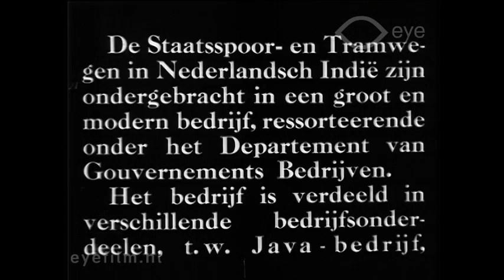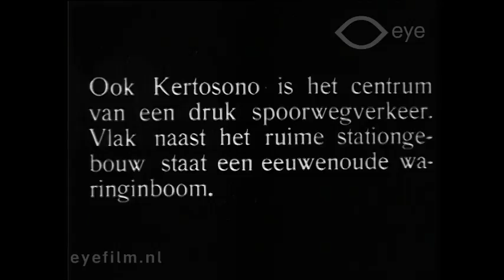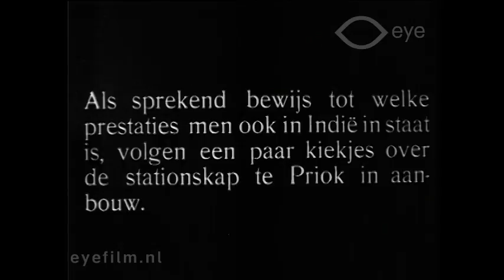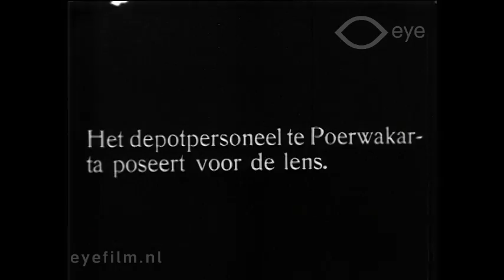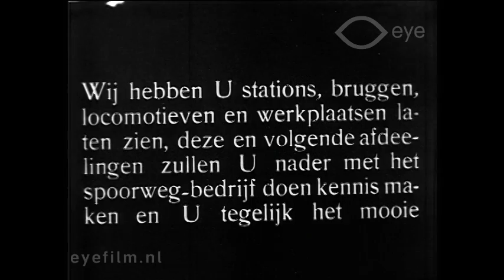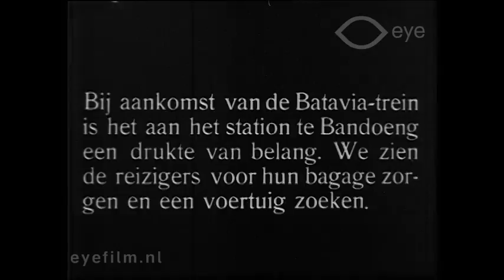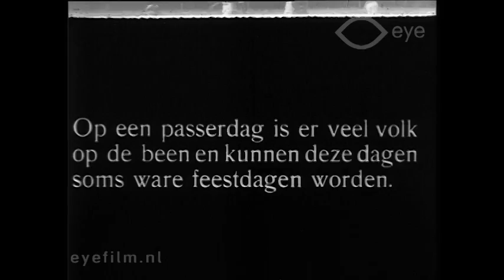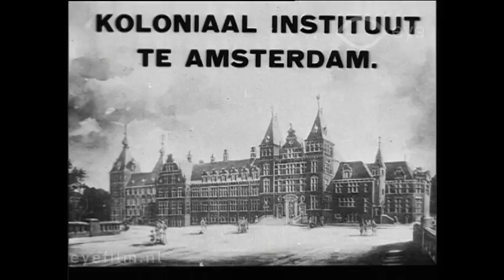De Nederlandsch Indische Staatsspoor- en Tramwegen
Director: Philip Gerard Carli | Production Country: Netherlands | Year: 1929 [?] | Production Company: Kinowerk Carli & Co (Batavia) and others | FLM45859 | Film from the collection of EYE (Amsterdam)

Six-part film about trains, buildings and railroads on Java circa 1930,
1930, exploited by the companies ESS, SCS, NIS, and SS.

Zesdelige film over de spoorwegen op Java rond 1930, geëxploiteerd door de maatschappijen ESS, SCS, NIS, en SS.
Deel 1. De haven, stationsgebouwen en elektrische treinen; de haven van Tjandjong Priok en het stationsgebouw; aankomst van een autobus en beelden vanuit een electrische trein gefilmd;  stations Cheribon; Poerwokerto; Soerakarta; Kertosono.

Deel 2. Bruggen en viaducten: brug over de Serajoe; brug over de Kali Bantas bij Kertosono; brug over de Tjiliwoeng bij Meester Cornelis; brug over de Batas bij Plosso; Serajoebrug; brug over de Tjitjaroemrivier; Tjisombangbrug; Soerabaja viaduct bij Paser Besar met straatbeeld, bij Goebeng, bij Meester Cornelis, bij Tjandongsari, het Pasikaliki viaduct te Bandoeng.

Deel 3. Tractie (Treinen en locomotieven): Locomotieven in depots van Sidotopo en Poerwakarta; werkplaatsen te Meester Cornelis en Madioe (met beelden van het uitgaan van de fabriek en eten op straat; krachtcentrale bij Karenga en Antjol; opnamen van automobielbouw, een zagerij, een zadelmakerij en een gieterij te Meester Cornelis.

Deel 4. Reis door de Preanger, bezoek aan Buitenzorg: vertrek met een electrische trein van Priok, langs Kejamoran en Senen naar Rawah Bangké; beelden van de plantentuin te Buitenzorg, dan weer over het spoor door de Preanger hoogvlakte, langs Poerwokarta, door de tunnel bij Saksaät, langs Padalarang.

Deel 5. Aankomst in Bandoeng, bezichtiging van hoofdkantoren en opslagplaatsen: drukte voor het station van Bandoeng (veel mensen, rijtuigjes en auto's); straatbeeld van de Groote Postweg; hoofdkantoor der S.S. en portrtetten van de hoodinspecteur Staargaard  en de ingenieur van Schaik; kantoorpersoneel op weg naar huis, meest op de fiets; controle aan de Maarschalklaan; met de Bandoeng-Soerabaja express naar Tjibatoe; een opname van de cameraman Carli  aan het filmen op het achterbalkon van de trein;  beelden van een toneelvoorstelling in de openlucht en markttaferelen.

Deel 6. Langs de lijn Bandjar-Parigi en de zuidkust: tunnel bij Kalipoetjang; beelden van mensen op de locomotief; opnamen op een Preanger theeplantage, een lange rij vrouwen die lasten op het hoofd dragen; naar Midden-Java en de Oosthoek;  beelden van de Borubudur-tempel bij Djocjacarta; suikerplantage 'Padonan', Restaurant Hellendoorn te Soerabaja met bierdrinkende kolonialenen en  straatbeeld (Simpang). havenbeelden van Tandjong Perak.